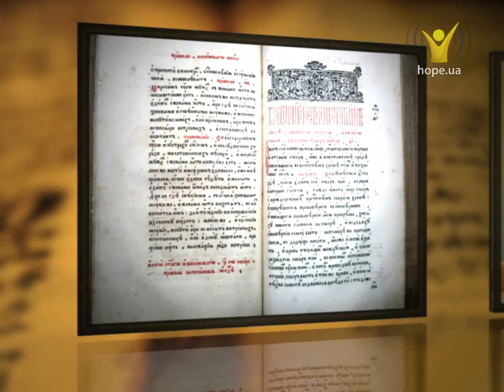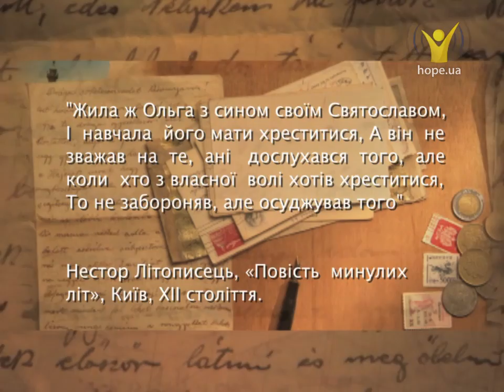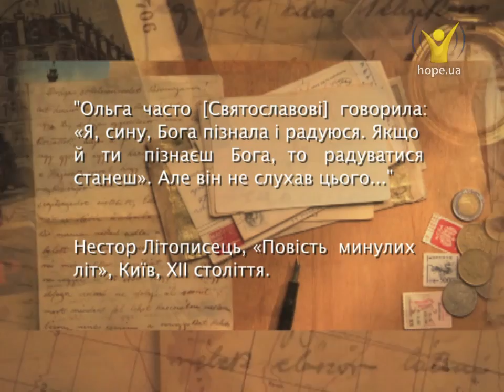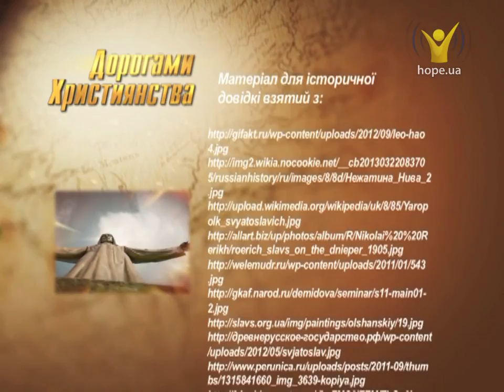Святослав — візантійський агент чи захисник богомільства? | Дорогами християнства [09/14]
Святослав — візантійський агент чи захисник богомільства?
Князь Святослав увійшов в історію безстрашним вояком, що сміливо розширював межі Руської держави. Отримавши гучну перемогу над Хазарським каганатом, він одразу ж вв’язався у болгарські справи. Історики свідчать, що за переможними походами руського князя стояло мистецтво візантійської дипломатії. Але за які ідеали насправді бився Святослав?

Дивіться наступний випуск програми "Дорогами християнства"